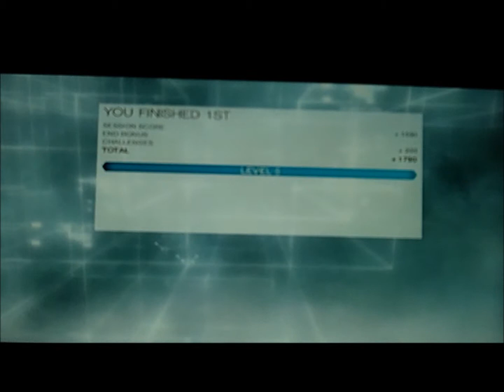T.A.C.T Match #4 - AC: Brotherhood (MANHUNT)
[Terrain Adaptive Combat Terrestrials (or Clan T.A.C.T)]
 'SkullSpectre', 'Kasaan_BMG' (a newly inducted member), and myself go into Assassin's Creed: Brotherhood together as a team to begin level grinding in preparation for helping 'Arghanargh' with leveling up his stuff here. We need some work...